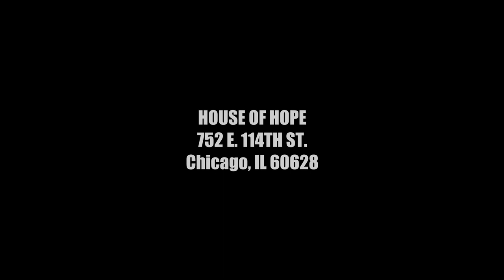RESET - Starting a New Career - James T. Meeks